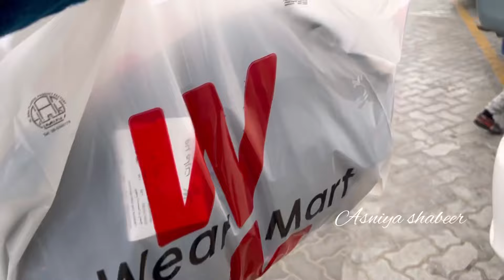10 aed യുടെ Ring Light വേണോ😱?ഷോപ്പിംഗ് & ഔട്ടിങ് എല്ലാം കൂടെ ആയി ഒരു നോമ്പ് ദിവസം!🤪